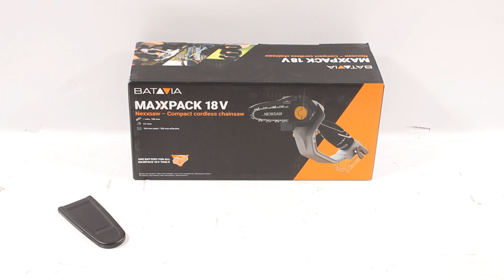Potatore a batteria Batavia NEXXSAW V3.1: montaggio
*Come montare la Macchina il Potatore manuale a batteria Batavia NEXXSAW V3.1 - 18V?*

0:00-0:05 Intro
0:05-0:11 360° del prodotto
0:11-0:18 Unboxing
0:18-0:23 Ordine ricambi
0:23-0:55 Guida al montaggio
0:55-1:21 La macchina montata
1:21-1:25 360° del prodotto
1:25-1:33 Outro

Il Potatore manuale a batteria Batavia NEXXSAW V3.1 è lo strumento perfetto per tutti i giardinieri hobbisti che necessitano di effettuare potature di rami di medie dimensioni anche ad altezze elevate, grazie all'asta di prolunga acquistabile come accessorio.

Il peso ridotto permette di usare il potatore con il minimo sforzo.

La protezione per la mano è molto larga e permette di lavorare al massimo della sicurezza in tutti i casi.

Il potatore può effettuare tagli fin a un massimo di 12 cm e la catena si muove a 4.5 m/s

Non ha praticamente manutenzione, grazie alla sua barra orientabile e alla sua leggerezza ha un'ottima maneggevolezza per i lavori di taglio domestici.

Dotata di un doppio interruttore di sicurezza per l'accensione.

Grazie a questo potatore avrete i seguenti vantaggi:

- eccezionale silenziosità
- maneggevolezza e comfort d'uso